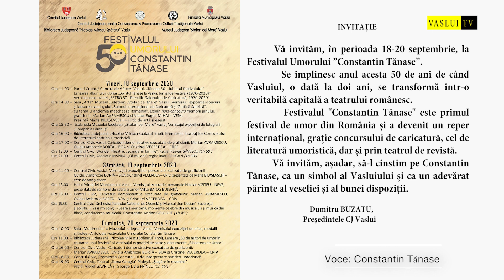FESTIVALUL UMORULUI CONSTANTIN TĂNASE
INVITAȚIE

         Vă invităm, în perioada 18-20 septembrie, la Festivalul Umorului ”Constantin Tănase”.
         Se împlinesc anul acesta 50 de ani de când Vasluiul, o dată la doi ani, se transformă într-o veritabilă capitală a teatrului românesc.
         Festivalul "Constantin Tănase" este primul festival de umor din România și a devenit un reper internațional, grație concursului de caricatură, cel de literatură umoristică, dar și prin teatrul de revistă.
         Vă invităm, așadar, să-l cinstim pe Constantin Tănase, ca un simbol al Vasluiului și ca un adevărat părinte al veseliei şi al bunei dispoziţii.

                                     Dumitru BUZATU,
                                     Președintele CJ Vaslui